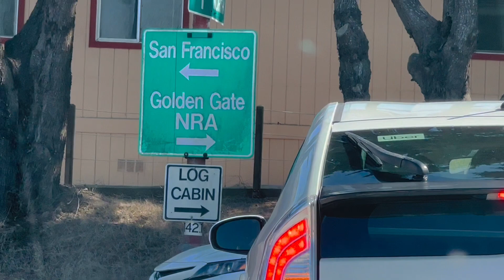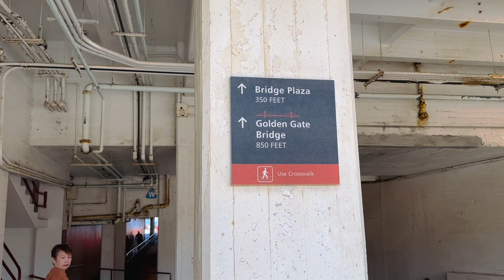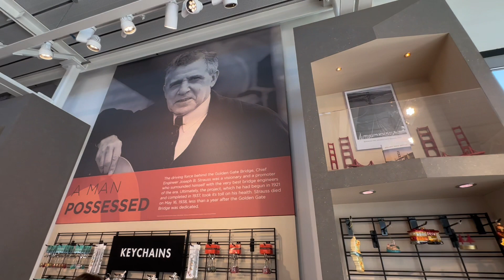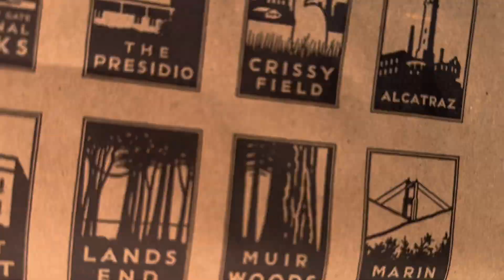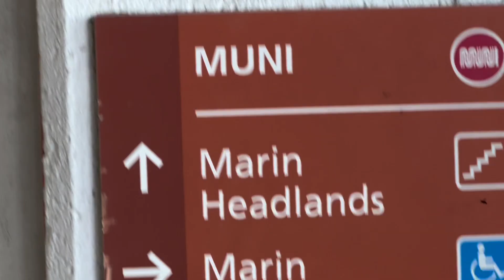SF travel:GOLDEN GATE BRIDGE GGBbayside@san fracisco california USA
You can see the famous GOLDEN GATE BRIDGE bay side